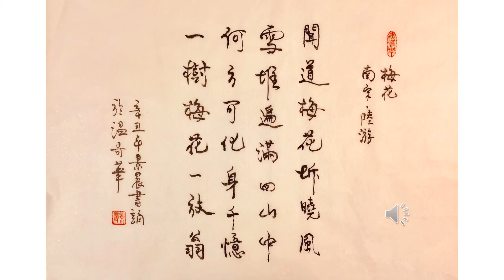【景晨書誦】《七絶．梅花．》（南宋．陸游）20211120/02